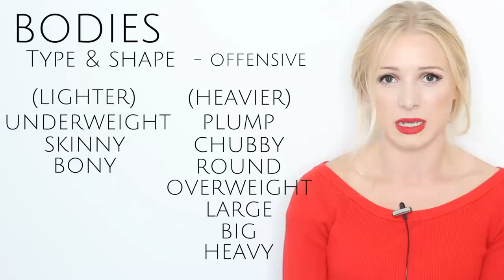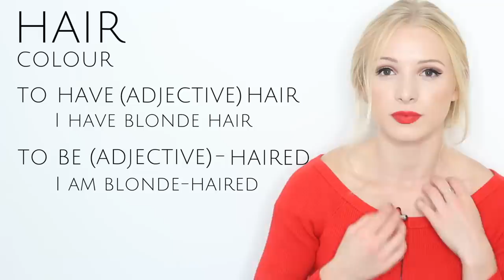How to describe APPEARANCE in English - Essential Advanced Adjective Vocabulary Lesson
How to describe physical appearance in English. This english lesson will help you learn vocabulary related to height, weight, build, shape, hair, face, nose, lips and beauty.